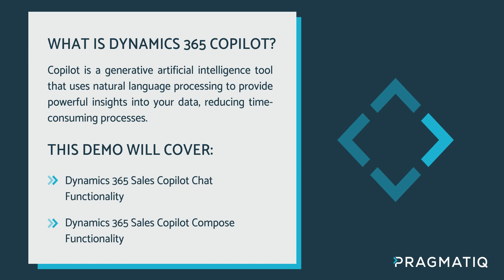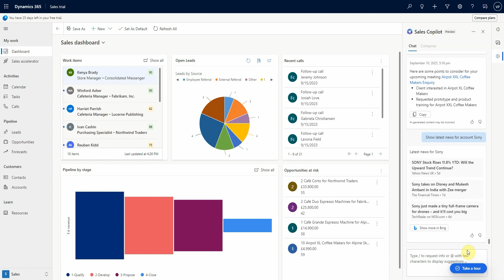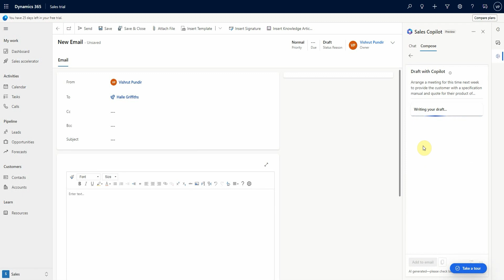Microsoft Dynamics 365 Sales Copilot Demo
In this video, we explore the D365 Sales Copilot functionality that has recently been released within the system.

0:00 Introduction to D365 Sales Copilot Demo
0:28 Opening Copilot in Dynamics 365 Sales
0:56 Sales Copilot Chat Functionality
3:32 Sales Copliot Compose Functionality
15:10 Get in touch